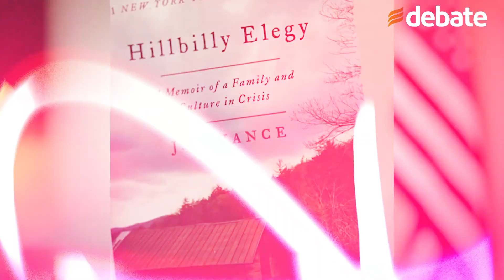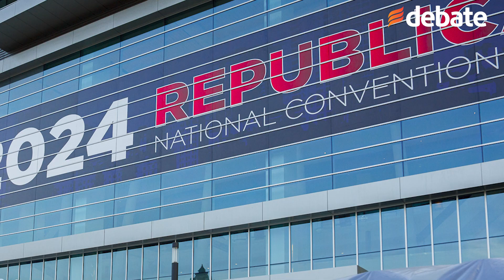¡Es oficial! Trump anuncia al senador JD Vance como compañero en la vicepresidencia de EEUU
Donald Trump ha elegido a el Senador J.D. Vance  como su compañero de fórmula para las elecciones de Estados Unidos en noviembre. El anuncio fue hecho por las redes sociales del magnate y expresidente de Estados Unidos mientras se lleva a cabo el conteo de votos para la candidatura de Trump en la Convención Nacional Republicana en Milwaukee, Wisconsin. Se espera que en la convención Trump de oficialmente el anuncio de quien asumirá la vicepresidencia de Estados Unidos en caso de llegar a la Casa Blanca, poniendo fin a semanas de especulación y rumores. Hasta el momento el candidato no ha subido al escenario en la convención.